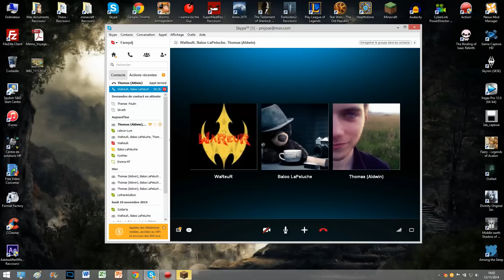[FR] Fallen Kingdoms Saison 1 - This is WAR !!! - Episode 8 Minecraft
Merci à Fantasio pour la description qui va suivre :)

Bienvenue a tous dans l'arene de Fallen kingdoms!

Aujourd'hui commence une bataille enragée entre quatre youtubeurs de renom!
A ma droite, une equipe de choc composée d'un adepte des jeux d'action violents (xd), que rien que son nom seme la peur dans l'équipe adverse, j'ai nommé le grand, l'IMMENSE WAREUR!
Il sera accompagné par quelqu'un que l'on ne présente plus, tellement qu'il est célèbre!!! Ses fails auront fait sa renommée mais il reste notre peluche préféree : voici le LEGENDAIRE BALOO!

En face d'eux se tiendra une equipe puissante composée d'une personne que l'on plus vu depuis longtemps sur cette chaine!!! Il a bien grandi depuis et est devenu le roi de la déconne. Voici mesdames et messieurs, le "detecteur de redstone", le GRAND ALWIN!
Il sera associé bien entendu au roi du RPG, qui connait minecraft comme une poche (euh... sa poche xd), il a eu le privilège de jouer avec avec tous le youtubeurs ici presents (et leur a mis leur race). J'ai dénommé le ROI, L'EMPEREUR FAREYDJ!

QUE LE SPECTACLE COMMENCE !

Les règles sont simples :
- Prendre la salle des coffres ennemi.
- Assaut de la base adverse uniquement à coup de TNT.
- Interdiction de poser des blocs en dehors de sa base en dehors des torches et de la TNT.
- Objectifs secondaires: réunir les 4 objets demandés au monument afin de récupérer le trésor des Mayas.

Bon visionnage.